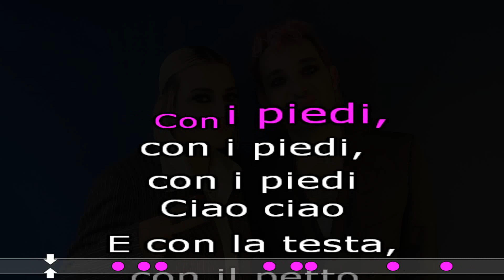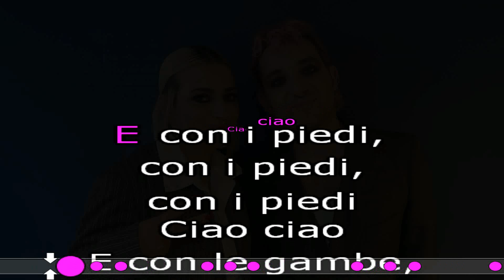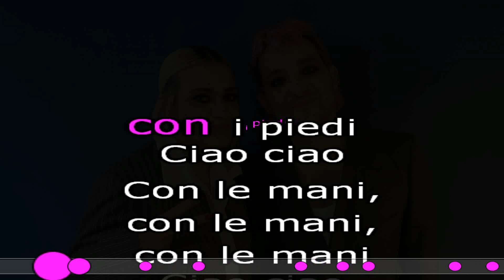CIAO CIAO KARAOKE CON CORI La Rappresentante di Lista cover test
La Rappresentante di Lista  'CIAO CIAO'